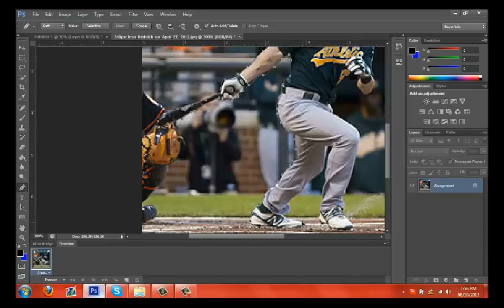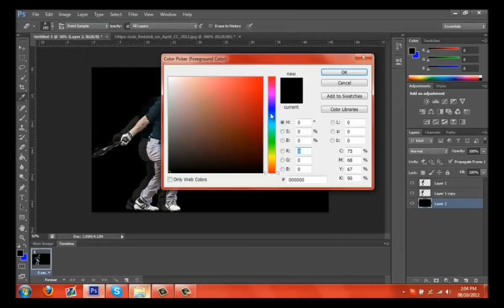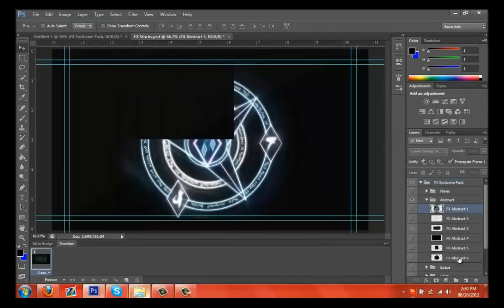Josh Reddick Desktop Background | By Charge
Sup guys this is my first recorded speedart with using the pen tool I'm still getting used to designing stuff like that so I hope you guys enjoy the video.